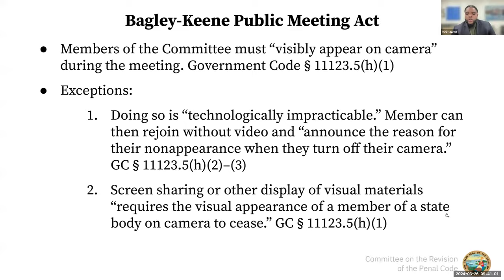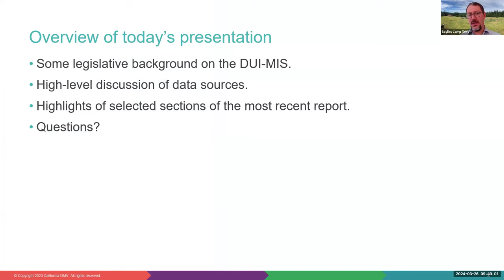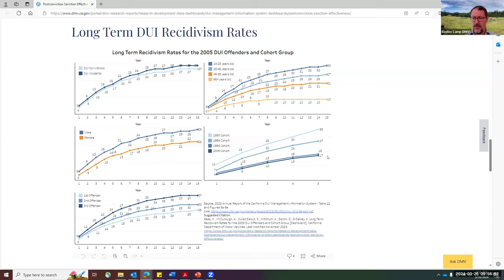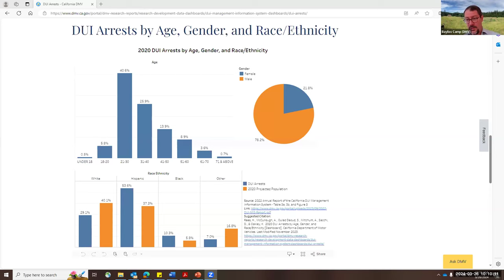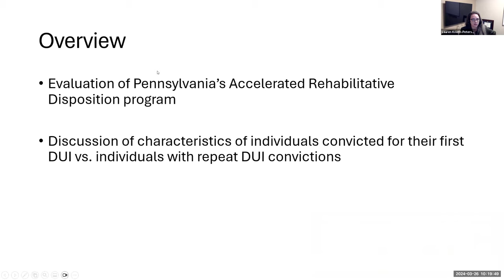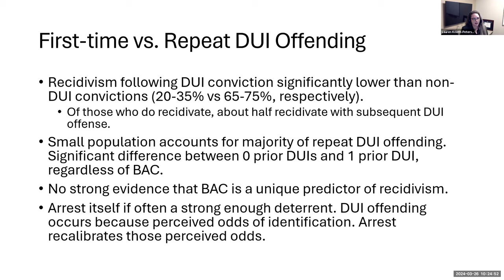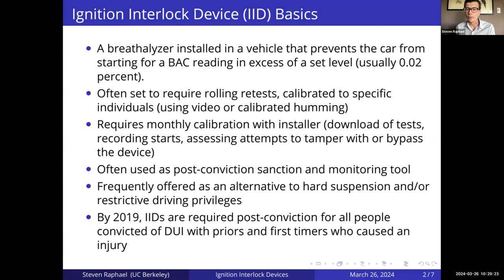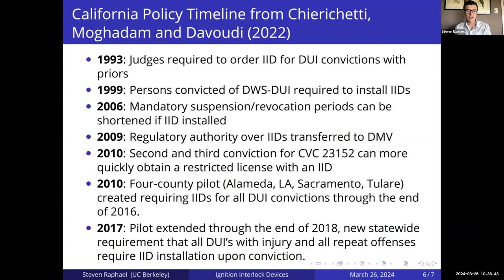Committee on Revision of the Penal Code Meeting, March 26, 2024, Part 1 of 3